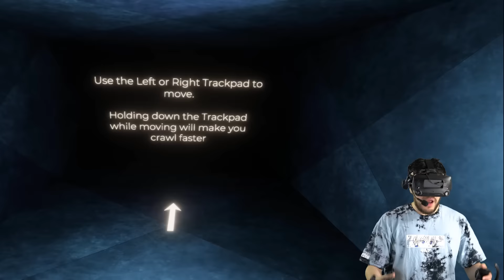FNAF: Mexican Sister Location VR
Five Nights at Freddy's sister location was remade in VR! I guess we're back!